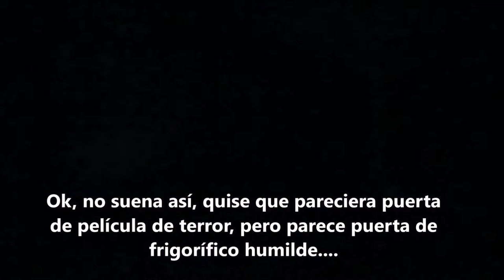HELADO DE CAJETA / PARA NEGOCIO CON TRES INGREDIENTES, RÁPIDO Y DELICIOSO!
EL MEJOR HELADO DEL MUNDO!
Soy un mega fan del helado y ya me había tardado en preparar uno, así que les dejo esta receta super fácil, con tan sólo tres ingredientes, la cajeta puedes cambiarla por cualquier otro sabor (nuez, fresa, chocolate etc etc..